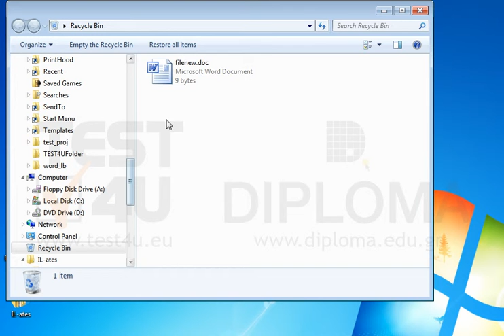Restore the file filenew.doc from the recycle bin.